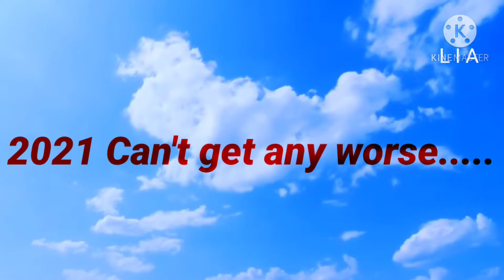2021 Can't get any worse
2021 can't get any worse
Meme
shitpost meme
/tDexBj460NI
Plz dont im am non-Profit channel